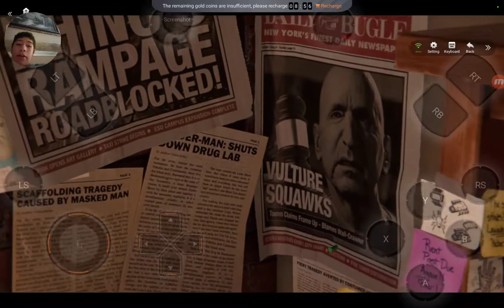Marvels Spider-Man PC Remastered ANDROID GAMEPLAY